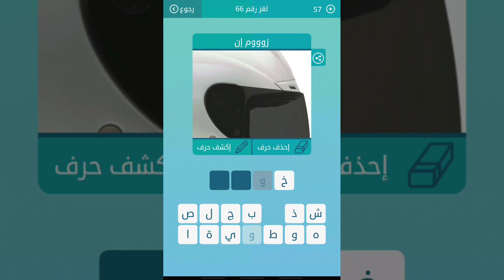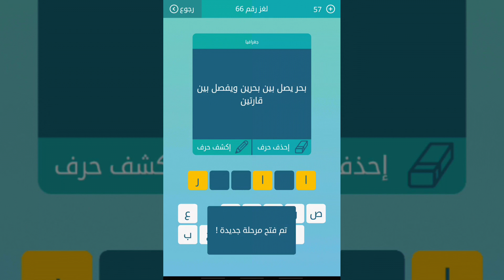حل لغز رقم 66 ( اللعبة المفضلة في هاري بوتر ) كلمات متقاطعة المجموعة الثامنة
اللعبة المفضلة في هاري بوتر
بحر يصل بين بحرين ويفصل بين قارتين
زوبعة في .
لعبة اولمبية من 7 حروف
ذائع الصيت
ورقة نملاها
من الكاكاو
زووم ان من 4 حروف
اعلى درجات الجنة
مطابقة الكلام للواقع
اسال طفلك من 6 حروف